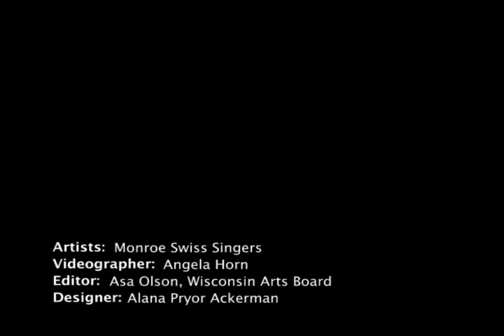Monroe Swiss Singers demonstrate the Alphorn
The Monroe Swiss Singers describe and play the Alphorn, a wooden horn carved entirely from one tree, and tuned to specific tones. This video was filmed during the 2001 Midwest Folklife Festival at Folklore Village in Dodgeville, Wisconsin.